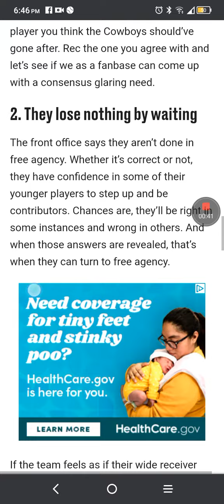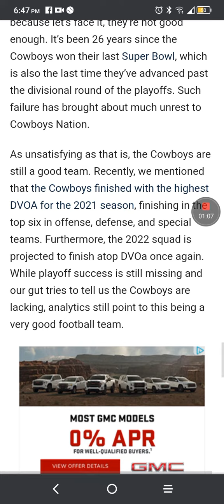Dallas Cowboys information